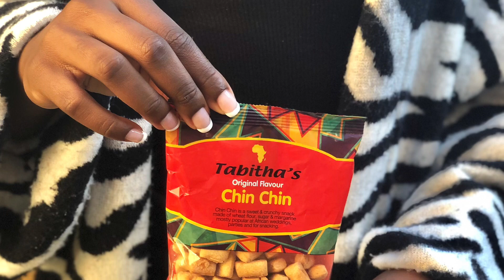Breakfast menu| Beautiful Food Tv (How to serve Chin Chin at Breakfast)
Welcome to Beautiful Foods TV, your ultimate culinary destination where we celebrate the rich and diverse flavors of both English and Nigerian cuisines. Our channel is dedicated to bringing you the best of both worlds, showcasing a variety of recipes that highlight the unique tastes, traditions, and cultural heritage of these two distinct yet wonderfully complementary culinary landscapes.

Discover English Cuisine
Immerse yourself in the heart of English cooking, a tradition steeped in history and characterized by its comforting, hearty dishes. Our channel features a wide array of classic English recipes.

Naija Dishes
Step into the vibrant world of Nigerian cooking, known for its bold flavors, colorful presentations, and diverse ingredients. Our channel offers an extensive collection of Nigerian recipes that cater to both traditional dishes and contemporary twists. Experience the culinary delights of Nigeria with recipes such as:
Jollof Rice: Dive into the rich, tomato-based one-pot rice dish that’s a staple at Nigerian celebrations, with variations from different regions.
Egusi Soup: Learn to prepare this hearty soup made with melon seeds, leafy vegetables, and an assortment of meats or fish.
Pounded Yam and Efo Riro: Master the technique of making smooth, stretchy pounded yam, paired with a flavorful spinach stew.
Suya: Discover how to create this popular street food, marinated spicy skewers of beef, chicken, or fish grilled to perfection.
Moi Moi: Get tips on making this steamed bean pudding, a protein-rich side dish that’s a favorite at parties and gatherings.
Fusion Recipes and Innovative Twists:
Nigerian Meat Pie with English Pastry: Enjoy the savory filling of a Nigerian meat pie encased in a buttery, flaky English pastry crust.

Cooking Tips, Techniques, and Tutorials
At Beautiful Foods TV, we’re committed to making cooking accessible and enjoyable for everyone. Our channel features detailed tutorials and tips to help you master essential cooking techniques, from perfecting your knife skills to understanding the nuances of seasoning and flavor balancing. Whether you’re a beginner or an experienced home cook, our step-by-step guides are designed to help you gain confidence in the kitchen and elevate your culinary skills.

Starting a Catering Business
Beautiful Foods TV also offers valuable insights and tips for those looking to start their own catering business, inspired by the entrepreneurial journey of Caroline Bimbo Afolalu. Caroline is the founder of Tabitha's ChinChin factory and the author of 'Beautiful Foods: The Art of African Catering' and 'How to Start a Business.' Drawing from her extensive culinary and business experience, we provide guidance on:
Operational Efficiency: Learn about managing your kitchen, sourcing ingredients, and maintaining quality control for a successful food factory.

Free Recipes for Tabitha's ChinChin
As a special treat, we offer free recipes for Tabitha's ChinChin, a beloved Nigerian snack that's perfect for any occasion. Learn how to make this crunchy, sweet delight with our easy-to-follow recipes:
Classic ChinChin: Master the traditional recipe with flour, sugar, milk, and a hint of nutmeg, deep-fried to golden perfection.
Coconut ChinChin: Add a tropical twist to the classic recipe with desiccated coconut for extra flavor and texture.
Join Our Culinary Community
At Beautiful Foods TV, we believe that food brings people together. Our channel is not just about recipes; it’s about creating a community of food lovers who share a passion for cooking and exploring new flavors. We encourage you to engage with us by sharing your cooking experiences, asking questions, and participating in our interactive cooking challenges and live sessions.

Don’t miss out on our latest recipes and cooking tips! Join our newsletter for exclusive recipes, cooking tips, and special offers.

Join us today at Beautiful Foods TV and embark on a culinary adventure that celebrates the beautiful diversity of English and Nigerian cuisines. Let’s cook, learn, and enjoy the delicious journey together!